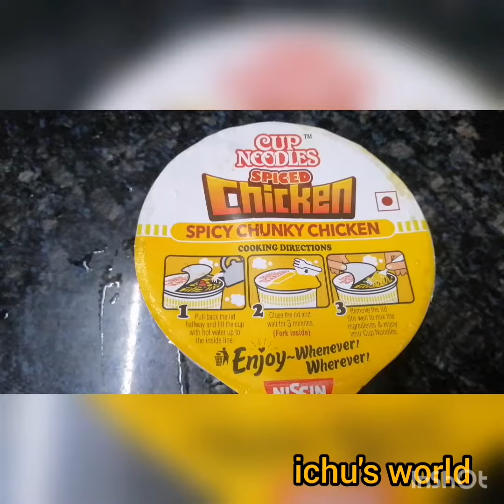cup noodles spiced chicken / spicy chunky chicken🍜😋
Musician: @iksonmusic spicy chunky chicken noodles